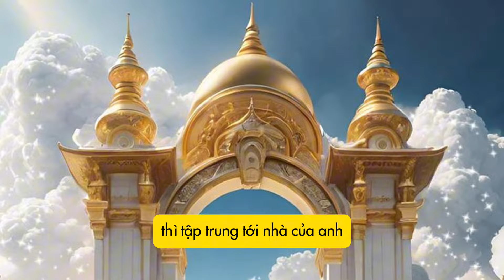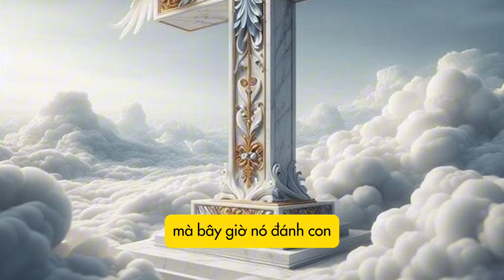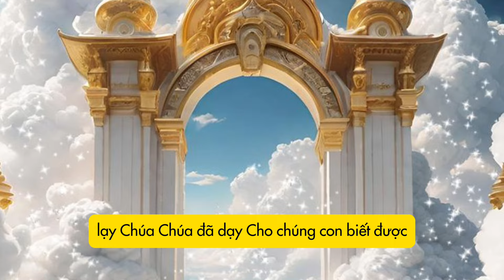🔴 Anh Đảng Viên Cộng Sản Xin Linh Mục Theo Học Đạo Công Giáo Và Rửa Tội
Bất Ngờ Anh Đảng Viên Cộng Sản Xin Linh Mục Theo Học Đạo Công Giáo Và Rửa Tội